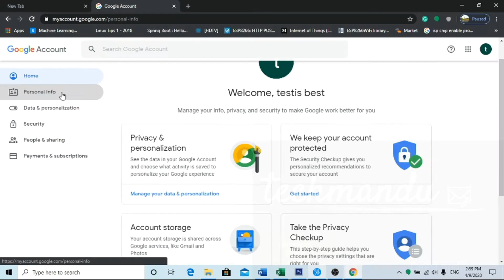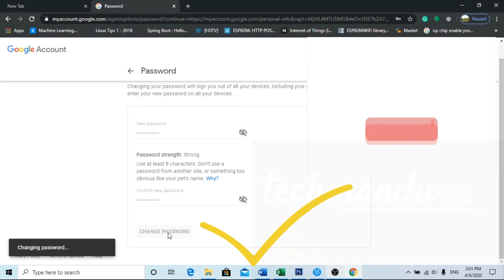How to Change Gmail Password /How to change email password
How to Change Gmail Password | Gmail Ka Password Kaise Change Kare | Gmail Account Password Change
This is explained by how to change the password of the Gmail account in this video. Changing the Gmail password is very easy, so we have explained step by Step in this video.
Keep sharing
Keep supporting​...

            So plz
             And
 S-U-B-S-C-R-I-B-E